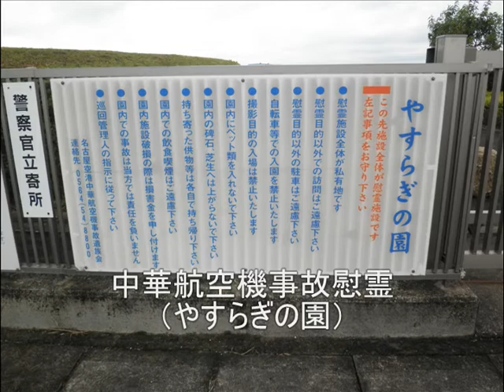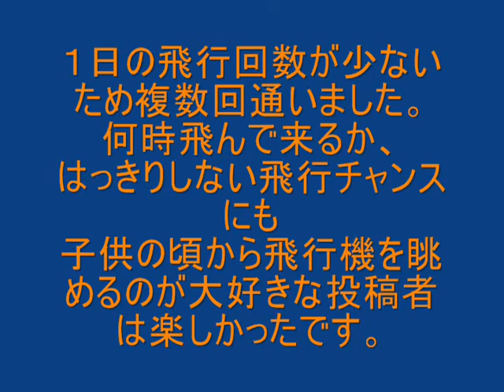名古屋空港 0001